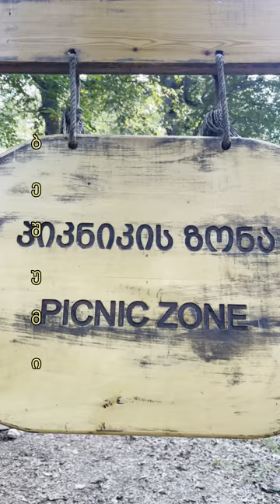ალპური ბაღი,შქერნალი / Alpine Garden / Альпийский сад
ალპური ბაღი,შკერნალი/Alpine Garden/Альпийский сад

ალპური ბაღი,Alpine Garden,Альпийский сад,ხულო,ბეშუმი,Georgia,Грузия,პიკნიკი,პიკნიკი ბუნებაში,პიკნიკი ტყეში,პიკნიკის სიმღერა,batumi,ზაფხული,the voice the animals